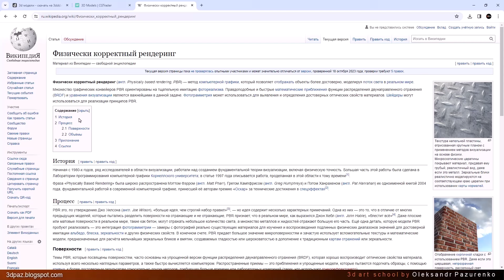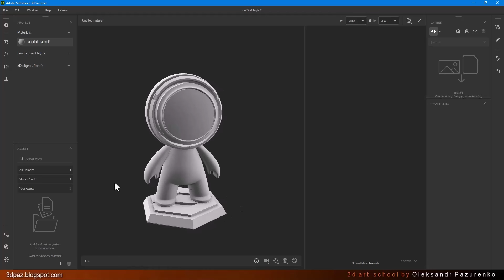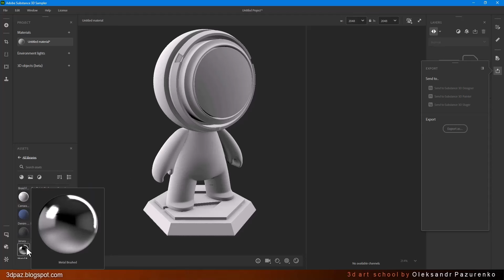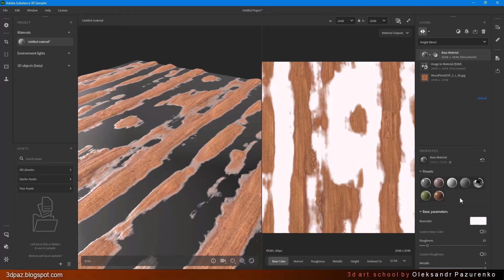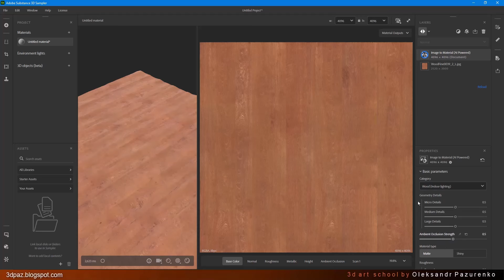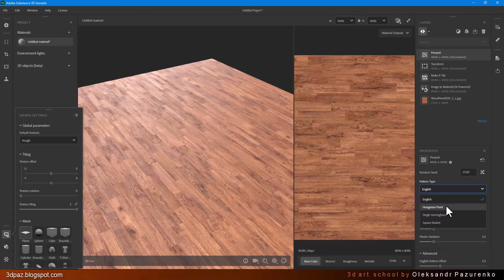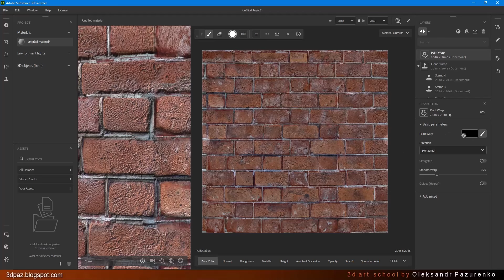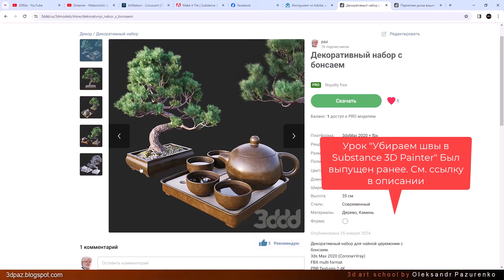PBR текстуры в Substance 3D Sampler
В данном видео я подробно расскажу о программе Substance 3D Sampler в которой вы можете с легкостью создавать PBR текстуры для ваших 3д моделей.

Провожу индивидуальные занятия по 3ds max, Corona Renderer
Визуализация, материалы, постановка  света, композиция.